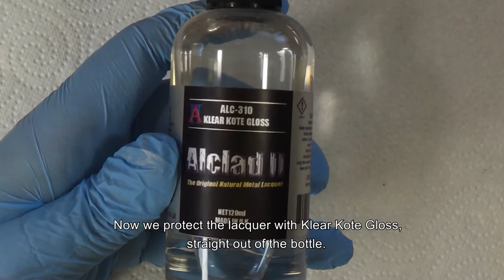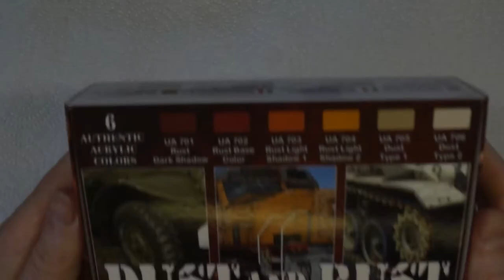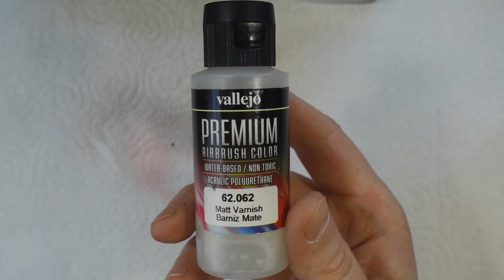Repainting a surprisingly robotic bicycle lamp, or how to make stuff look rusty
Today at Badgerworks we celebrate the tenth anniversary of the Disney/Pixar film, Wall-E, by repainting a rather anthropomorphic little bicycle lamp to look like an old, rusty robot by using a variety of weathering techniques.

In-episode:
MCMRecords.co.uk

3.7v Miniature Smoke Machine parts:
20A 18650 battery (x2)
5v 25mm fan (x5)

Modeling and general tools and supplies:
1/8"BSP Airbrush quick release kit
3ml pipettes (200)
3M vinyl masking tape
5v TP4056 charging circuit (5 pack)
3.7v 160mah lithium polymer battery
SMD5050 LED (100 pack)
5v Relay board (x5)